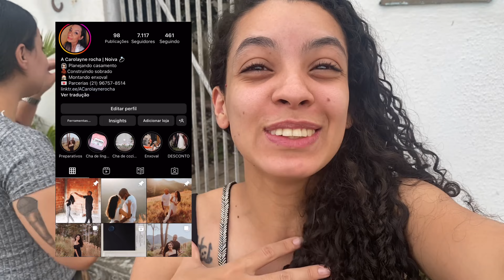FAZENDO MEU VESTIDO DE NOIVA SOB MEDIDA | - DIÁRIO DA NOIVA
Olha quem chegou tudo bom meus amores?!

No vídeo de hoje mostrei o processo da criação do meu vestido de casamento, decidindo os detalhes, renda, todas as provas e como a minha fada madrinha estilista Letícia do ateliê @_lettice fez essa obra de arte 🤍

ACAROLAYNEROCHA